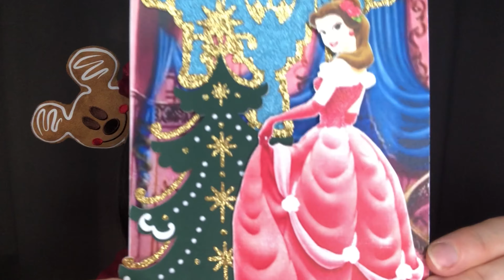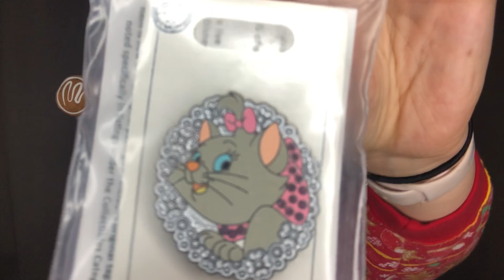CHRISTMAS IN JULY SWAP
Participating channels
Lia

Denita

Anna

Ashley

Tiffy

Hollie

Melodie

Roxanna

Sami

Susan